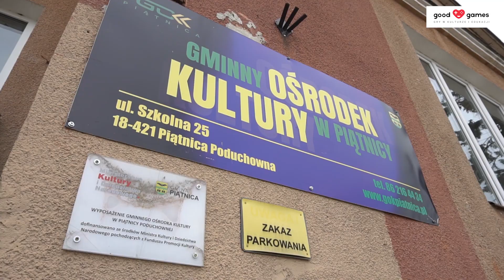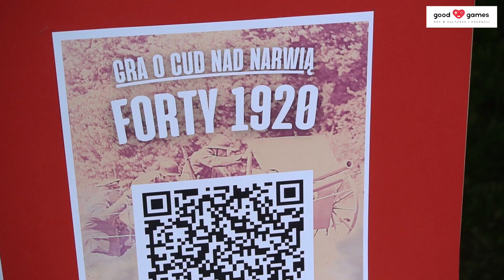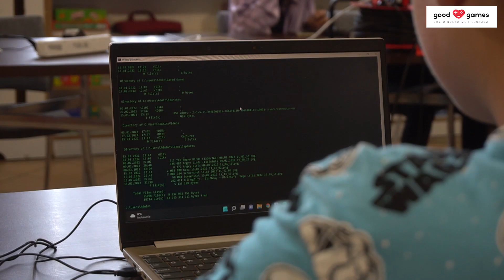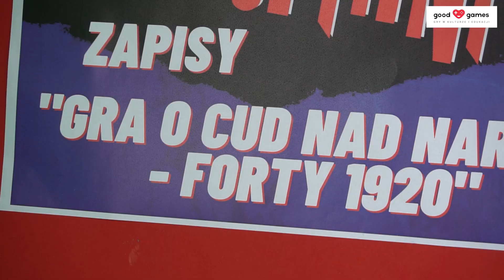"Gra o cud nad Narwią - Forty 1920" - premiera mobilnej gry terenowej ActionTrack w Piątnicy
Wideorelacja z premiery mobilnej gry trenowej "Gra o cud nad Narwią - Forty 1920", która odbyła się 24 lipca 2022 r. w Piątnicy.

🧑👩„Gra o cud nad Narwią – Forty 1920″ jest efektem pracy młodzieży szkoły podstawowej, średniej i pracownicy GOK-u w Piątnicy.

🎲🎮Mobilna gra terenowa dla poszukiwaczy przygód, miłośników historii, budowli fortyfikacyjnych! Nawiązuje do historii Piątnicy i znajdujących się fortów, których przed zalewem Armii Bolszewickiej w kierunku Warszawy bronili żołnierze, harcerze i ludność cywilna. Była to samorzutna inicjatywa dowódcy Batalionu Zapasowego 33. Łomżyńskiego Pułku Piechoty. Uczestnicy gry w trakcie pokonywania kilkukilometrowej trasy muszą wykazać się znajomością historii, sprytem, a także umiejętnością logicznego myślenia!

👉 Chcesz dowiedzieć się więcej o grze "Gra o cud nad Narwią - Forty 1920"? Przeczytaj relację
👉 Skontaktuj się z nami i dowiedz się jak wykorzystać grywalizację w Twojej instytucji kultury!